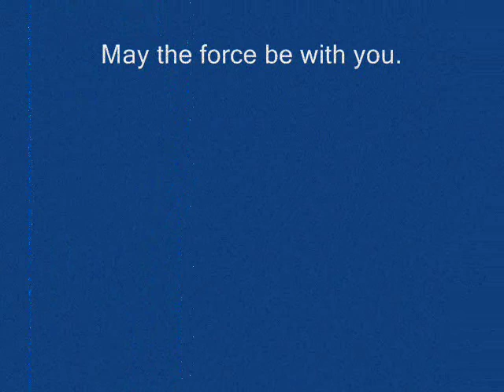Amorphous Androgynous - Mountain Goat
Ambient
home made N-JoY :)